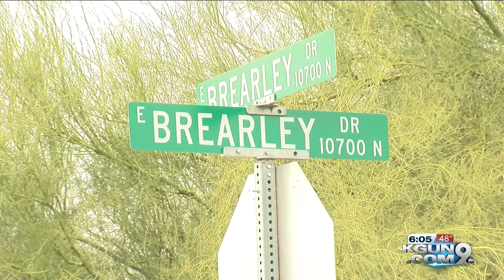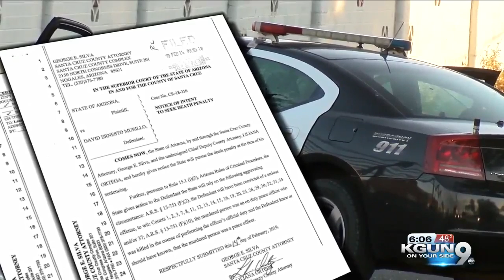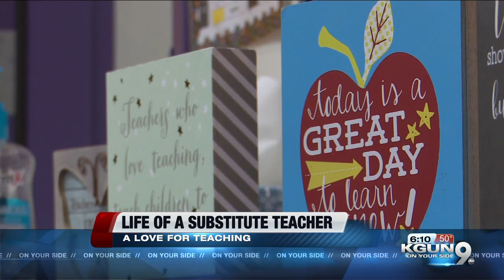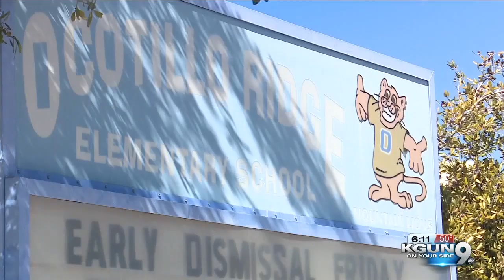Drought Plan Update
Arizona water officials say the state won't have all the pieces of a Colorado River drought plan wrapped up by a March 4 deadline set by the federal government.